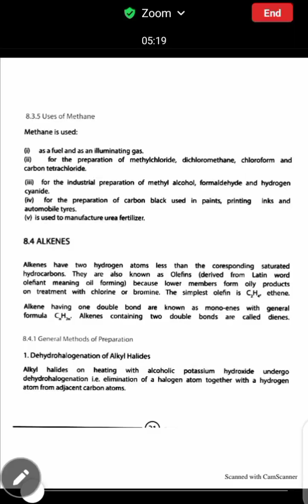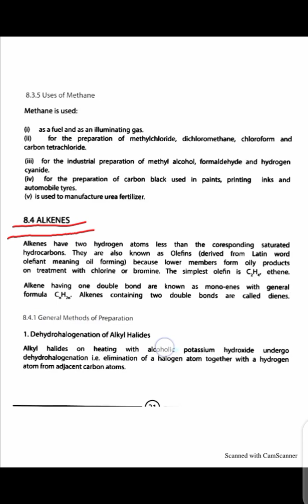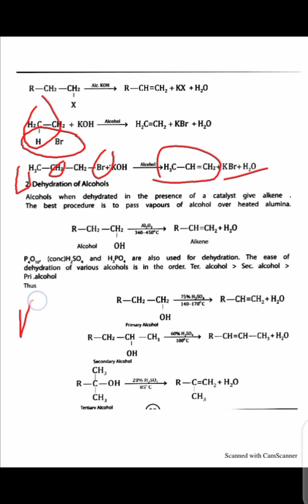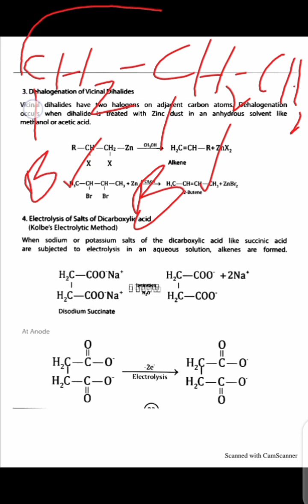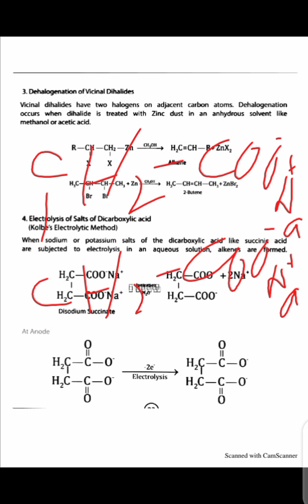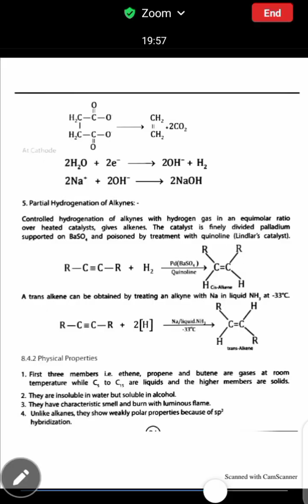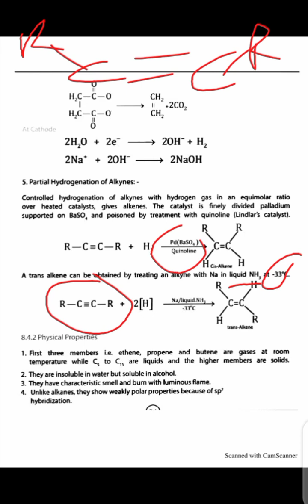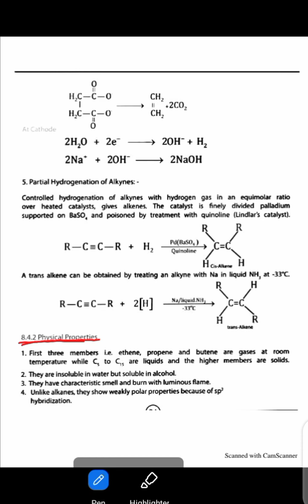Methods of preparation of alkene | class 12 | chapter 08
In this video we learn about preparation of alkenes with different methods like dehydrohalogenation of alkyl halides, dehydrohalogenation of alcohol, dehalogenation of Vicinal dihalides, electrolysis of salts of dicarboxylic acid (kolbe's electrolytic method), Partial hydrogenation of Alkynes.